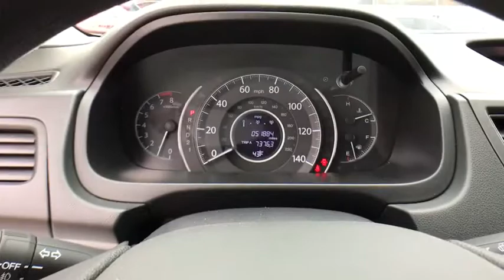2014 Honda CR-V Pryor, Broken Arrow, Tulsa, Oklahoma City, Wichita, OK B1798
2014 Honda CR-V EX - Stock#: B1798 - VIN#: 2HKRM3H50EH515281

Recent Arrival! **CERTIFIED BY CARFAX NO ACCIDENTS**, **CERTIFIED BY CARFAX ONE OWNER**, **CERTIFIED CARFAX-ONE OWNER AND ACCIDENT FREE**, **KEYLESS ENTRY**, **LOCAL TRADE**, **MOONROOF**, **NEW TIRES**, **NON SMOKER**.Why get your next vehicle from Nissan of Muskogee? - Of course price is important and we do a great job at finding what's more than fair and reasonable! But at the end of the day we take our Internet Business Very Seriously!Shopping at Nissan of Muskogee is car buying the way it should be; Fun, Informative, and Fair!Here are our promises;*Transparent Pricing and Sales Process- NO GIMMICKS!!*Pressure Free , Efficient, Friendly, and Helpful Sales Staff!*In House Team of Loan and Lease Specialists! Good with numbers, better with people!*Credit Challenged? Give us a try!*Online Credit Approval!*Online Service Scheduling - You Will LOVE the Convenience!*Certified Factory Service Technicians!Nissan of Muskogee - Happy Customers from All Over Oklahoma! Come see why for yourself today!. 2014 Honda CR-V FWD 5-Speed Automatic 2.4L I4 DOHC 16V i-VTEC31/23 Highway/City MPG**Awards:* ALG Residual Value Awards * 2014 KBB.com Brand Image Awards2016 Kelley Blue Book Brand Image Awards are based on the Brand Watch(tm) study from Kelley Blue Book Market Intelligence. Award calculated among non-luxury shoppers. Kelley Blue Book is a registered trademark of Kelley Blue Book Co., Inc.Reviews:* Abundant passenger and cargo room; good fuel economy; user-friendly controls; ample standard tech features; strong crash test scores. Source: Edmunds* The 2014 Honda CR-V has a modern aerodynamic look, with sweeping lines, exciting body sculpting, and a dramatic profile. It has enough attitude and ability to get you around town and then tackle the open road and the great outdoors. The CR-V comes equipped with a 2.4-Liter i-VTEC 4-Cylinder engine with 185 Horsepower and a 5-Speed Automatic Transmission. It has a rigid unit-body structure, coupled with taut suspension tuning, which give it impressive handling characteristics. For ultimate 4-season security, the 2014 CR-V is available with Honda's Real Time All-Wheel Drive with Intelligent Control System that smoothes out initial acceleration and can transfer up to 100 percent of torque to the rear wheels if necessary. The CR-V is very fuel-efficient and can get up to an EPA estimated 31 MPG Highway when in two-wheel drive. Hit the green ECON button, and the vehicle makes adjustments to its systems so they can be more efficient. Then you get feedback as you drive from Eco Assist to let you know how efficient your driving is. Honda has placed bars around the speedometer, and the longer you keep them in the green, the farther you can go on a tank of gas. The 5-passenger CR-V remains modestly sized on the outside, but is extremely roomy inside, with a rear seat that accommodates adults and a proper-sized cargo area. Special attention is paid to driver comfort, with supportive front seats that flank an accommodating center console punctuated by two big cup holders. A large covered center stow bin houses USB and auxiliary inputs as well as a 12-volt power point. Finally, its large single-piece liftgate, coupled with a significantly lower lift-over height, eases loading and unloading chores. Check out the 2014 Honda CR-V Today! Source: The Manufacturer Summary